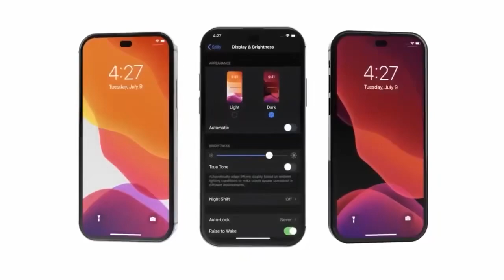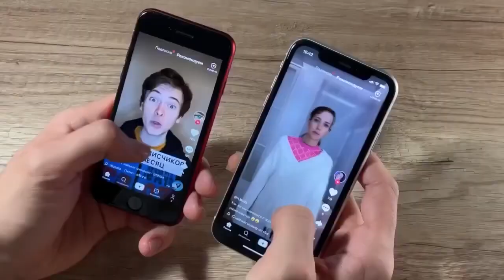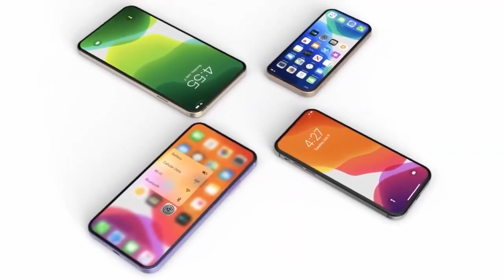iPhone SE4 2023 Model - Something is Going to Change !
iPhone SE 4 - Something is Going to Change !

The Launch OF Apple iphone SE 4 Is Still More Than a Year Away. However, Many Details About iphone SE 2023 Have Already Been Leaked including it's design, Price, Performance, screen, Release Date & cameras.

So, Let's Talk About The iPhone iphone SE 2023.